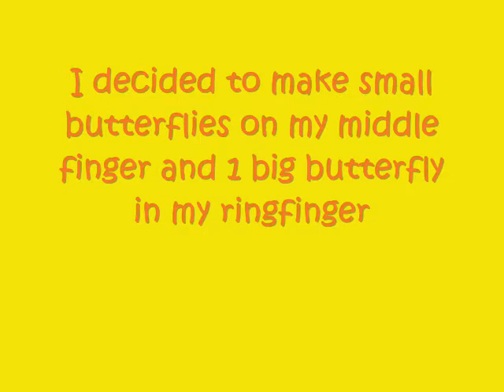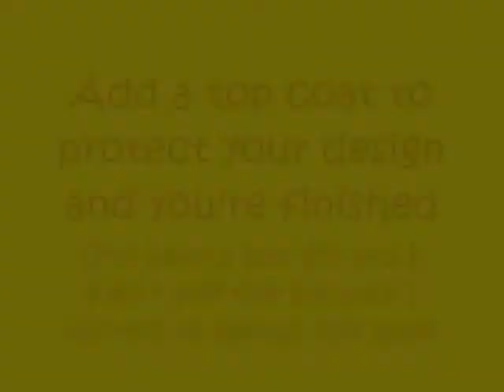Nail Art Tutorial: Butterfly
Hi everyone!!

I'm finally back! I had so much work for school (still do but I have 2 weeks off so I'll be fine) so I didn't have time to practice my nail art or making any video's.
But now here's my next video :) I really wanted to do something spring-like and I wanted to use my yellow nail polish again so here's the result! You can also switch the colors if you like and make a yellow butterfly on an orange background... or just play around with any colors you like.
I decided just to do 2 nails because I thought it would be cute XD

Also, I've been to a market last sunday and I finally found some nail supplies I wanted... But I didn't have enough money with me to buy everyting I wanted but yea, finally I got some rhinestones so I can play around with them :) I'm so happy!

I still have a lot of ideas for nail designs so please look forward to them! definately going to add more video's again, I feel like I have to make it up for you guys :D

Love~

The song I used is Jasmin by Yui Makino (from the anime Tsubasa Chronicle)